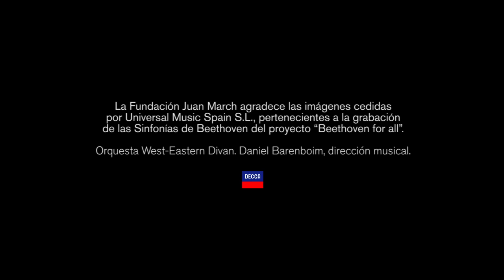Daniel Barenboim | Autobiografía intelectual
En conversación con el periodista Jesús Ruiz Mantilla, el maestro Barenboim, pianista y director de orquesta reflexiona sobre su vida y sobre la verdadera naturaleza y profundidad de la música. Director musical de la Scala de Milán, de la Staatskappelle de Berlin y de la orquesta West-Eastern Divan, une su genialidad a su compromiso con la música, con la cultura y con la sociedad.

19 de enero de 2012